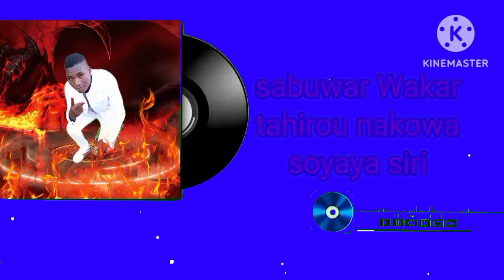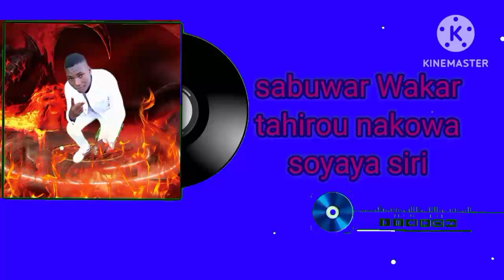sabuwar Wakar tahirou nakowa record 🇳🇪👈